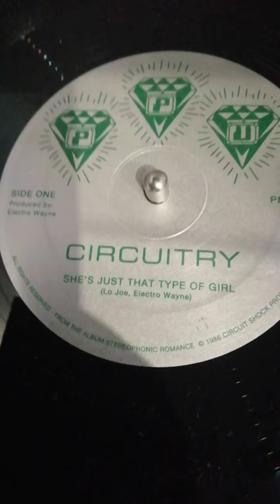CIRCUITRY - she's just that type of girl